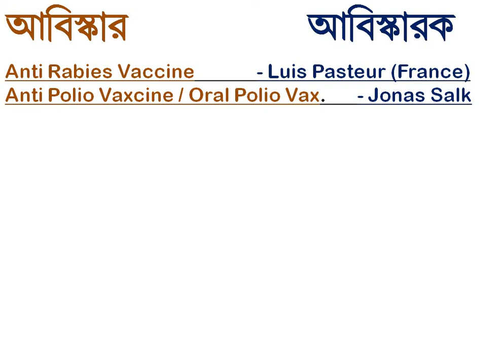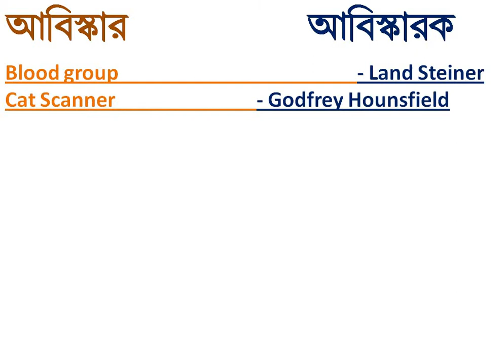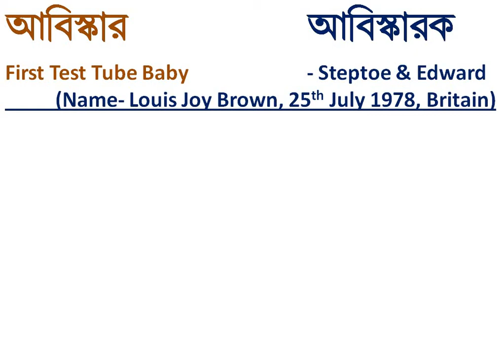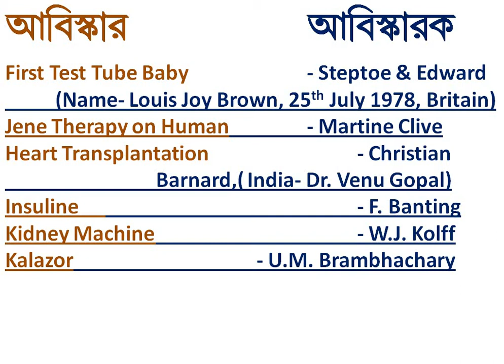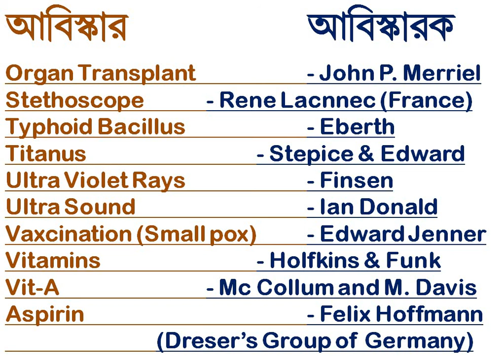Medical Invention and Inventor